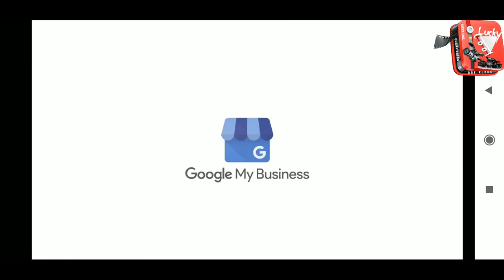Plants vs Zombies Game part 1 play game